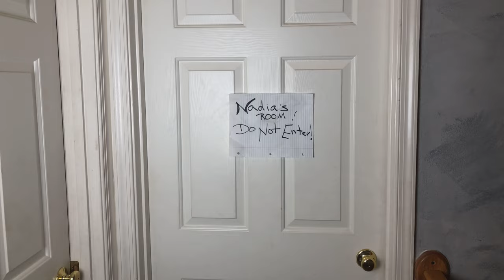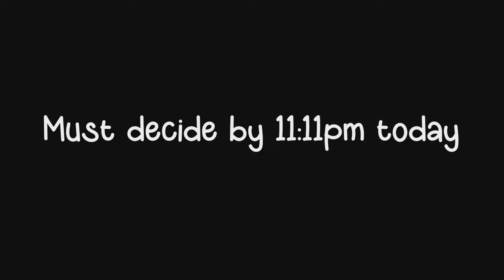THE BUTTON Movie!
Would YOU press the button? There are button rules that must be followed...or there will be consequences. Will little sis, Nadia, convince big bro Nigel to press the button? Or will it be sent back without anyone getting a prize...or a consequence?

👍Join us for kid friendly and family friendly fun! We are sister brother and love to do kid skits, mini-series and showcase toys in fun ways.